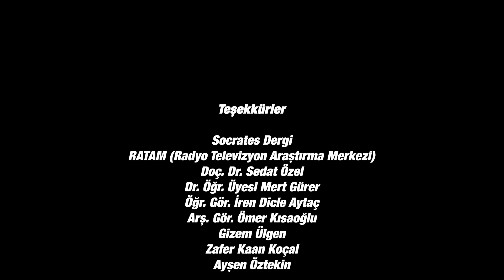Diyagonal Bakış - Banu Yelkovan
Socrates Dergi Almanya Genel Koordinatörü Banu Yelkovan, Diyagonal Bakış'ın 4.bölümüne konu oldu.

👉 Medyada kadın kimliği sebebiyle yaşanılan zorluklar
👉 Emre Belözoğlu'nun Fenerbahçe'ye olası transferde neler katacağı
👉 Türkiye'de kadın futbolunun gelişimi
👉 Galatasaray genel değerlendirmesi